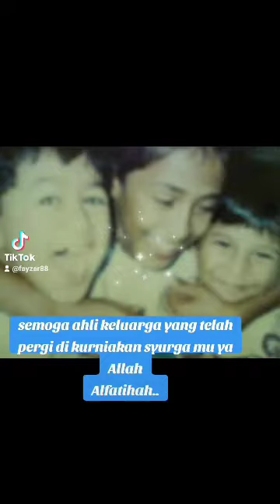Al fatihah kpd keluarga yg telah pergi buat selama2nya.